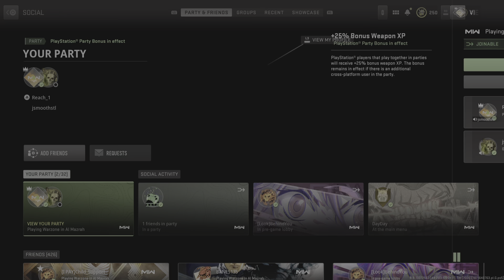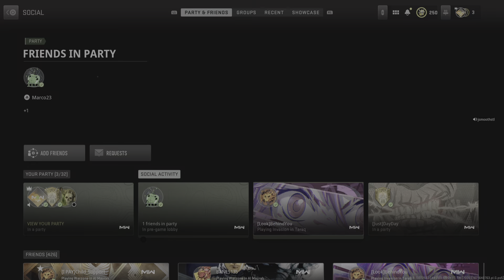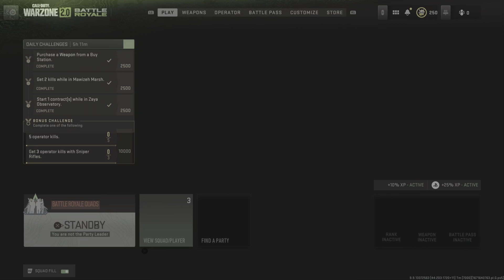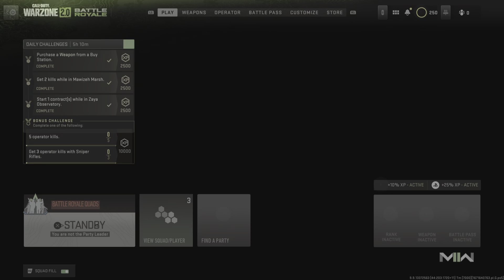Call of Duty: Modern Warfare II_20221221175156